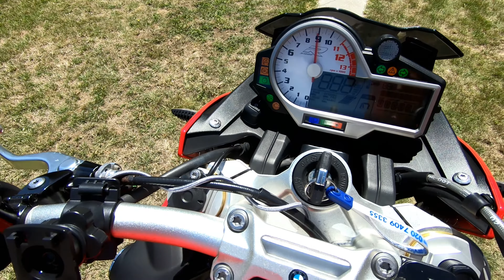Popcorn Making Machine - BMW S1000R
How to make popcorn using motorcycle:)